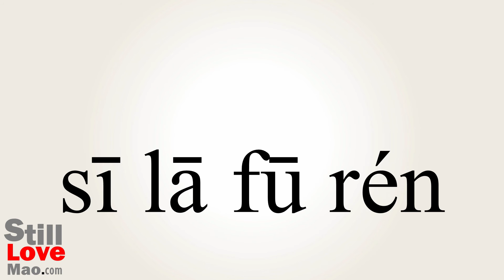How to Say Slavs in Chinese